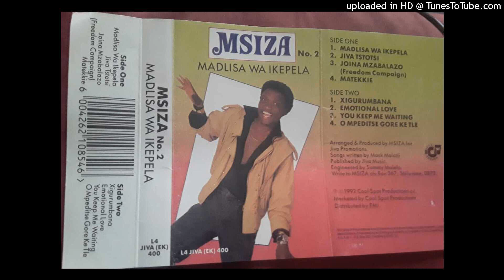Msiza No. 2 - Jaiva Tsotsi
Msiza No. 2 - Madlisa Wa Ikepela(1992)